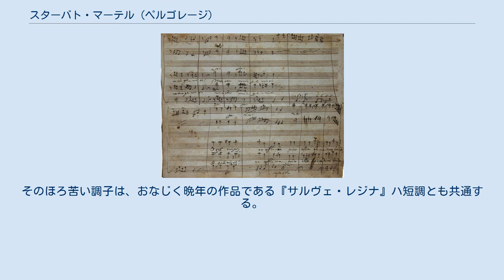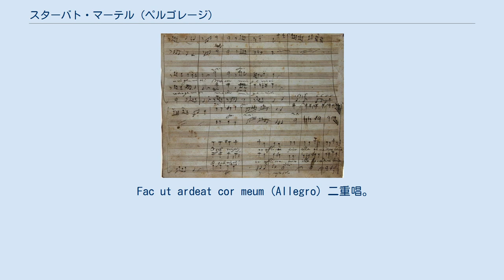スターバト・マーテル (ペルゴレージ)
スターバト・マーテル
ペルゴレージによる自筆楽譜 『スターバト・マーテル』(Stabat mater)は、1736年にジョヴァンニ・バッティスタ・ペルゴレージが作曲した声楽作品。
ペルゴレージ最後の作品である。
 ソプラノ、アルト独唱と弦楽器という編成は、アレッサンドロ・スカルラッティが1724年に作曲した『スターバト・マーテル』と共通する。
このことから、スカルラッティの曲にかわるものとして依頼されたと推定されている。
スカルラッティの曲はナポリで毎年四旬節に演奏されていた。
スカルラッティとペルゴレージの曲はともに世俗カンタータと室内二重唱曲の影響を受けている。
 ペルゴレージは1735年から健康を害し、1736年にはポッツオーリのフランシスコ会修道院に引退して、そこで本曲を含む最後の作品を作曲した。
3月におそらく結核によって、26歳で没した。
 本曲はすぐに有名になり、18世紀を通じてもっとも多く再版された曲であった。
しばしばペルゴレージの原曲どおりでなく、大胆に編曲された形で出版された。
また改作作品も多く、その中のひとつヨハン・ゼバスティアン・バッハのカンタータ「我が罪を拭い去りたまえ、いと高き神よ」(BWV 1083)は、本曲に詩篇第51番のドイツ語歌詞をつけたものである。
 評価は当時から議論が分かれた。
伝統主義者はこの作品を批判したが、別の人々は本作品の「ギャラント」で、表現力に富み、新しい点を評価した。
そのほろ苦い調子は、おなじく晩年の作品である『サルヴェ・レジナ』ハ短調とも共通する。
 12曲から構成される。
 Stabat mater dolorosa (Grave) - 器楽による序奏についで、アルトから歌いはじめ、ソプラノが半小節遅れてその2度上を追いかける二重唱になる。
 Cuius animam gementem (Andante amoroso) ソプラノ独唱。
 O quam tristis et afflicta (Larghetto) 二重唱。
 Quae moerebat et dolebat (Allegro) アルト独唱。
 Quis est homo (Largo - Allegro) 二重唱。
 Vidit suum dulcem natum (A tempo giusto) ソプラノ独唱。
 Eia mater fons amoris (Andantino) アルト独唱。
 Fac ut ardeat cor meum (Allegro) 二重唱。
 Sancta mater, istud agas (A tempo giusto) 二重唱。
 Fac ut portem Christi mortem (Largo) アルト独唱。
 Inflammatus et accensus (Allegro ma non troppo) 二重唱。
 Quando corpus morietur (Largo assai) 二重唱。
最後の有名なアーメンコーラスで Presto assai になる。